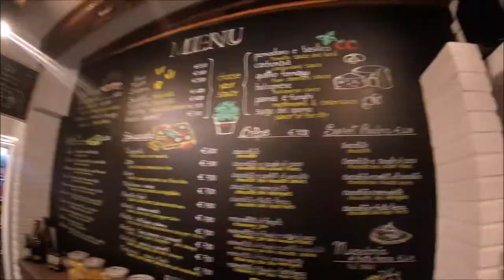Quick Trip Around Italy!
Over Summer we took a week out to visit Italy and tried to fit as much in as possible over the 7 days!

We visited Pisa, Siena, Chianti and Venice, ate A LOT of food and made a little video along the way...